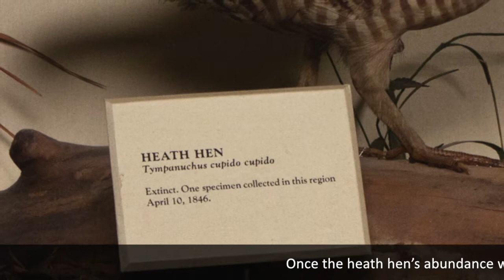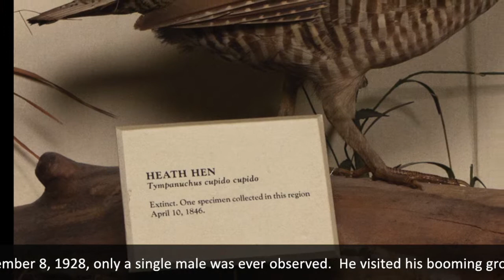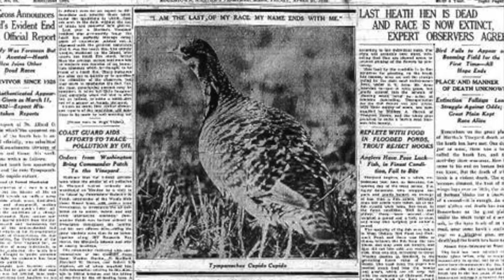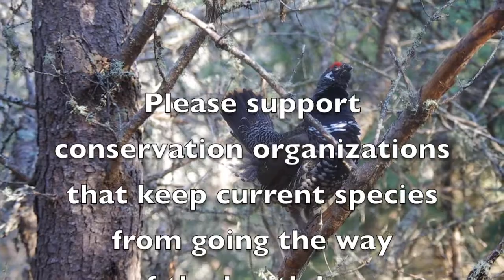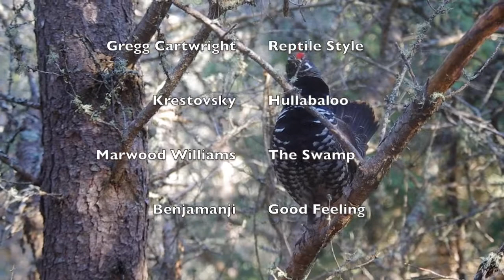Dances with Grouse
See the mating dances of four of native American grouse: ruffed, sharp-tailed, spruce and prairie chicken as well as a tribute to the long-lost heath hen.